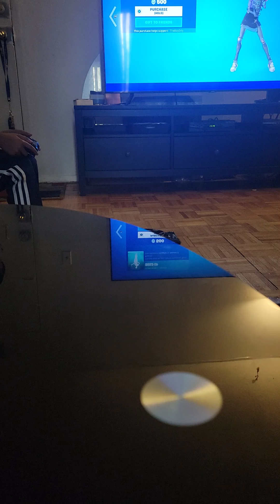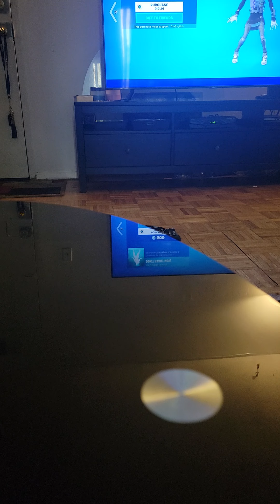Me showing you how I play fortnite